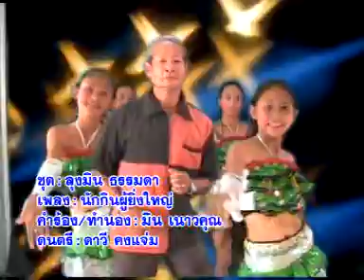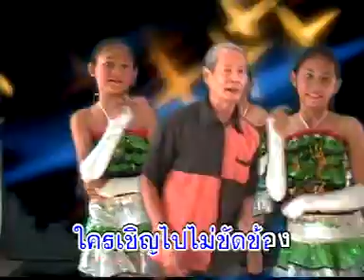นักกินผู้ยิ่งใหญ่ - มิน เนาวคุณ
บทเพลง "นักกินผู้ยิ่งใหญ่"
บันทึกเสียงเมื่อ ธันวาคม 2549-มกราคม 2550
ที่ระลึกตอนอายุ 69 ปี
ดนตรีโดย ดาวี คงแจ่ม
บันทึกเสียง โดย สมศักดิ์สตูดิโอ